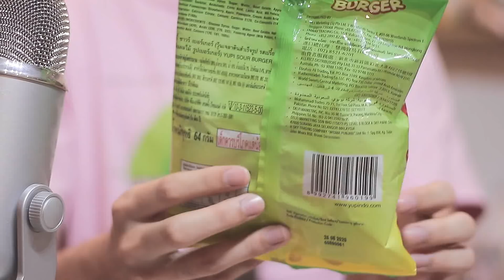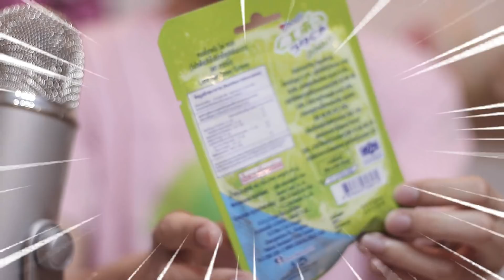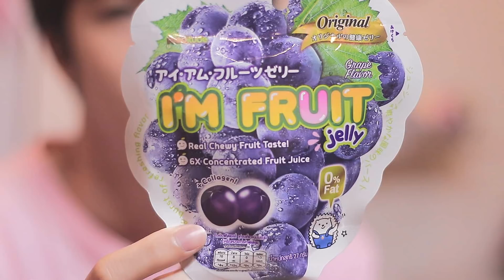รีวิวขนมวัยเด็ก Jelly เยลลี่หนึบหนับๆ 10 แบบที่ต้องลอง! l Stampbrand Kitz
สวัสดีครับวันนี้มาเปิดตัวพิธีกรคนใหม่ ก็คือ พี่ต้อม ฝากคลิปแรกด้วยนะครับ
มารีวิวเยลลี่สุดหนึบหนับ ของโปรดใครหลายๆคนมาดูกันดีกว่า ว่าน้องๆเคยกินชิ้นไหนบ้าง แล้วชอบชิ้นไหนบ้าง มาคอมเม้นต์บอกกันได้นะครับ
StampBrand Kitz Channel